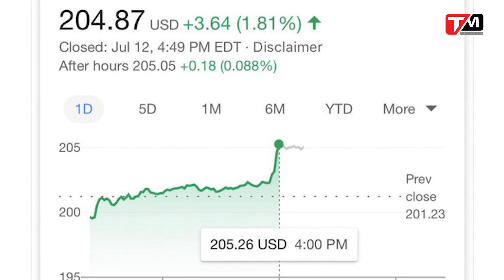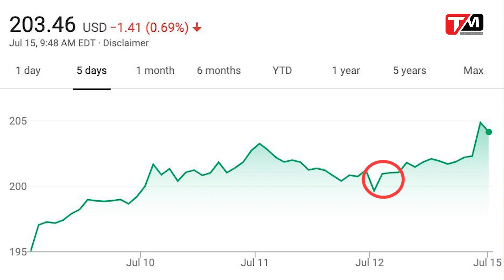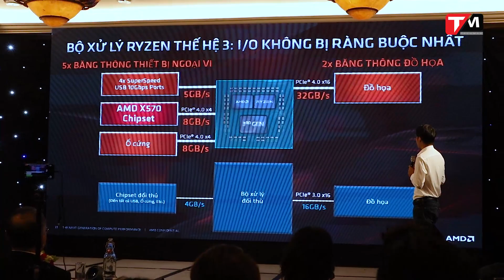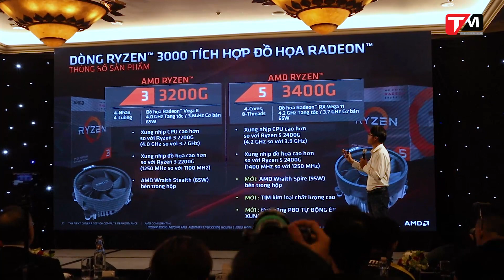Facebook lãi to sau khi bị phạt cực nặng? Dùng drone gắn pháo hoa bắn hàng xóm ồn ào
Trong bản tin TechNews 17/7 có những nội dung sau:
Mark Zuckerberg có thêm 1 tỷ USD sau khi Facebook bị phạt
Thanh niên sử dụng drone gắn pháo hoa để bắn hàng xóm
Google vinh danh Hội An trên trang chủ tìm kiếm của Google
AMD ra mắt nên tản PC để bàn mới với hiệu năng dẫn đầu